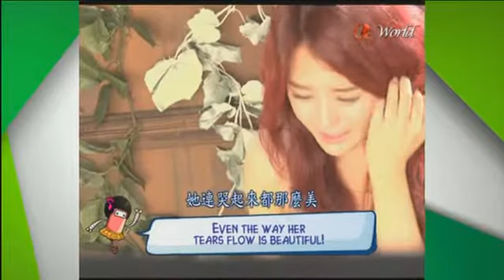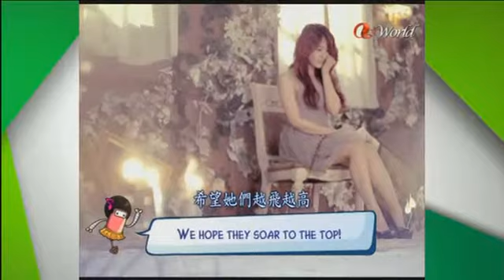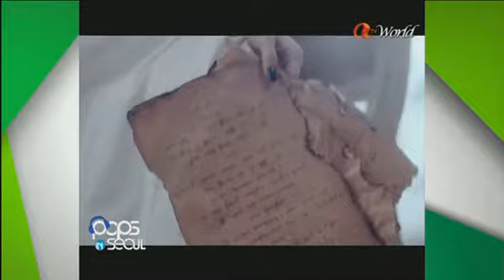Secret - K-POP A to Z @ Arirang TV Pops in Seoul